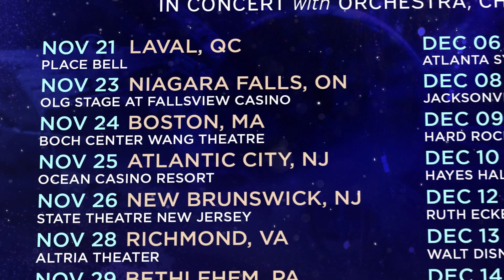'A Christmas Symphony' is Coming to North America This November and December!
Join Sarah as she lights up the season with many of her holiday classics and greatest hits ... and celebrate the most wonderful time of the year with the ones you love.

And if you'd like to make your evening shine even brighter  ... choose the ‘Winter Light Front Row,’ ‘Diamond’ or ‘Silver Bells’ VIP Experience packages and escape into a dazzling Winter Wonderland!

Tickets and very special VIP Experience Packages are available